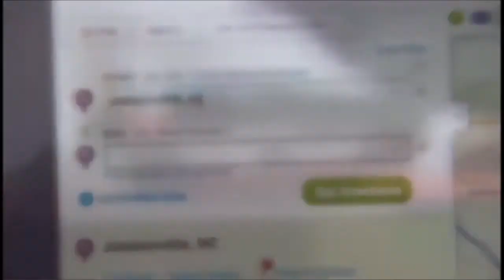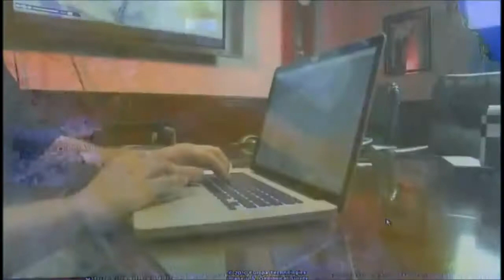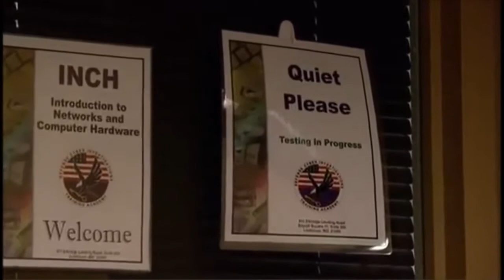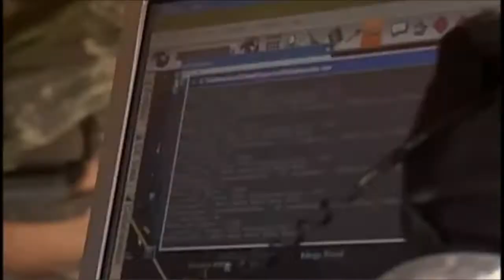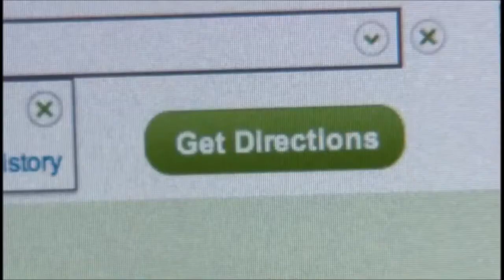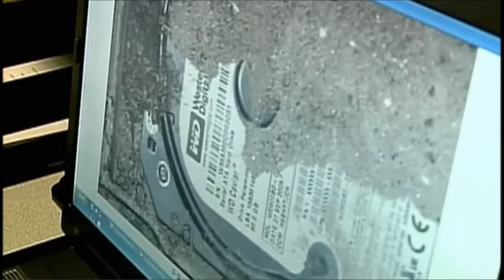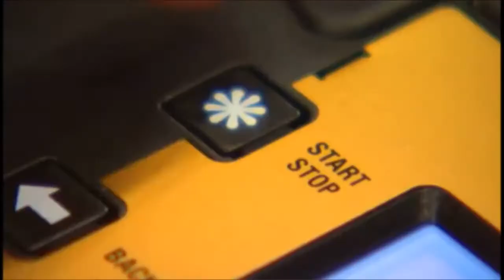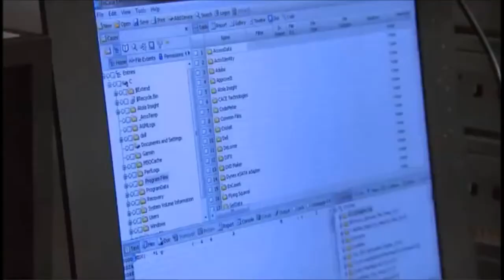U.S. Diplomatic Security Service (documentary)